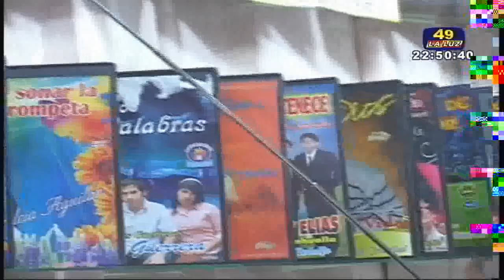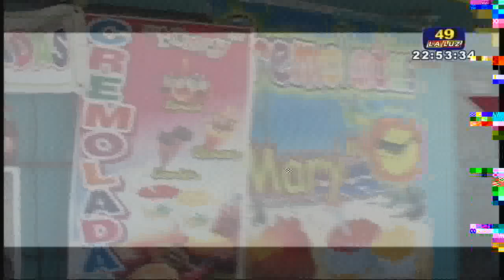CREMOLADAS, HELADOS,JOYAS y DVD NEGOCIOS EXITOSOS EN SJM